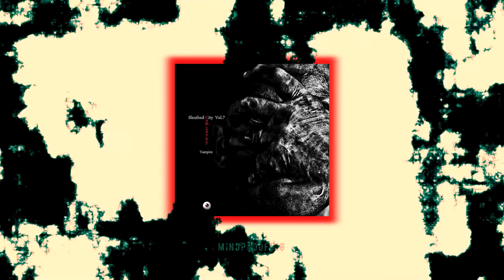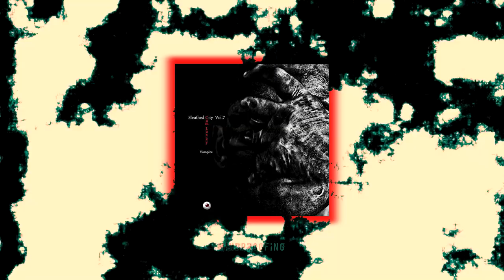Cam Lasky - Human Chair | Deep Dubstep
⚫ Cam Lasky - Human Chair [Original Mix] | Dark & Deep Dubstep